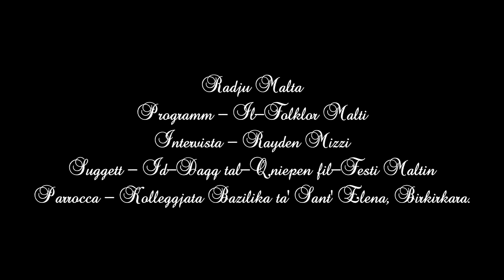𝐈𝐥-𝐅𝐨𝐥𝐤𝐥𝐨𝐫 𝐌𝐚𝐥𝐭𝐢 (𝟐𝟎𝟐𝟑 - 𝐈𝐧𝐭𝐞𝐫𝐯𝐢𝐬𝐭𝐚) / 𝐃𝐚𝐪𝐪 𝐭𝐚𝐥-𝐐𝐧𝐢𝐞𝐩𝐞𝐧 𝐟𝐢𝐥-𝐅𝐞𝐬𝐭𝐢 𝐌𝐚𝐥𝐭𝐢𝐧 𝐟𝐮𝐪 𝐒𝐚𝐧𝐭' 𝐄𝐥𝐞𝐧𝐚, 𝐁𝐢𝐫𝐤𝐢𝐫𝐤𝐚𝐫𝐚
Preżentatur - Noel Damato
Intervistat - Rayden Mizzi
Programm - Il-Folklor Malti
Radju Malta - PBS Pieta.

Suġġett - Id-Daqq tal-Qniepen kif jindaqqu fil-Festa Titulari fil-Kolleġġjata Bażilika ta' Sant' Elena, f'Birkirkara.

Photo - The Interior's Basilica & The Big Bell
Audio - Maltese Radio Station (Radio Malta - 93.7fm)
Recording - PBS Malta
Date of Interview - 24/06/2023